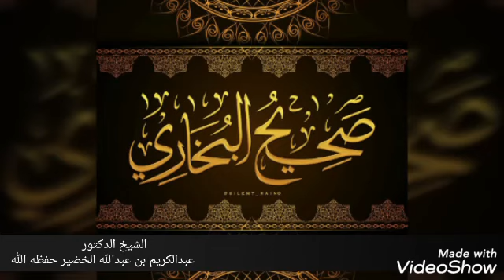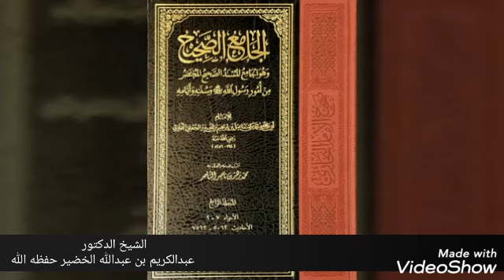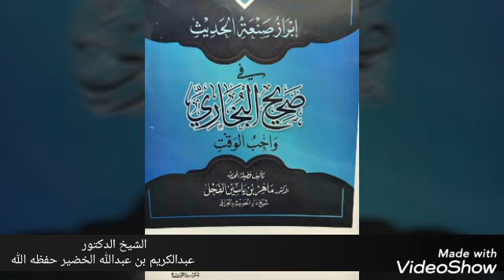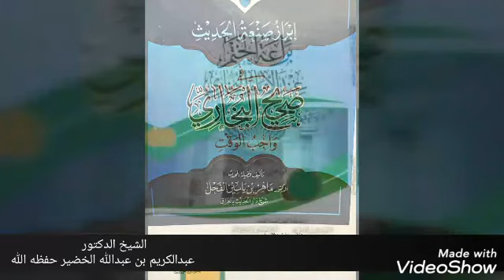الرد علي من يطعنون في صحيح البخاري الشيخ عبد الكريم الخضير حفظه الله....